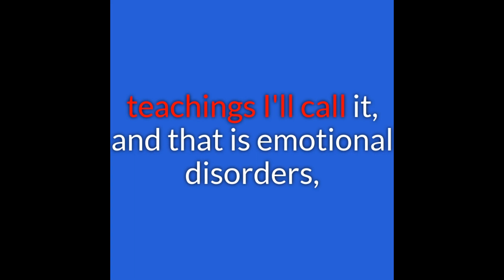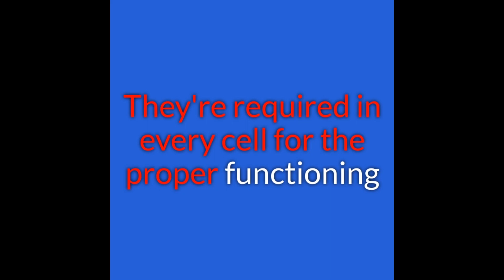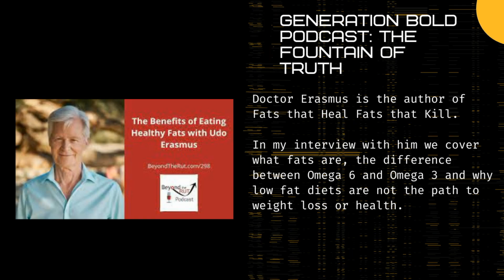Erasmus Headliner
Are you on a low a fat diet and feel tired, and don't lose weight? Are you confused about Omega 3 vs Omega 6 supplements? Do you know how to store fats and oils for best health? Are you aware of the relationship between low IQ, attention deficit disorder and depression  to low fat diets? Low fat diets have been marketed effectively to the public. We should be thinking of right fat diets rather than low fat.

My interview with Doctor Erasmus, author of Fats that Heal Fats that Kill explains it all. , iTUNES, Spotify, iHeart, Google and more.